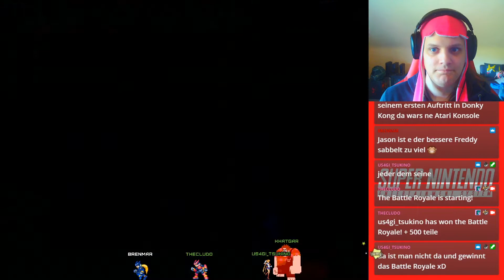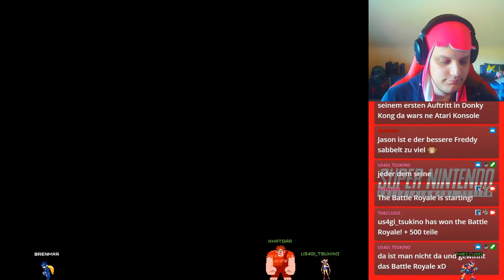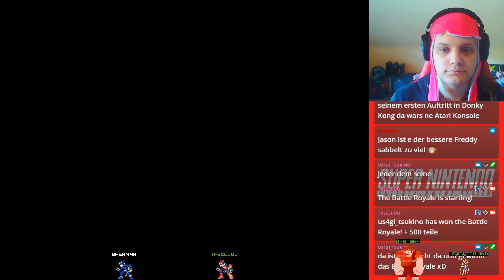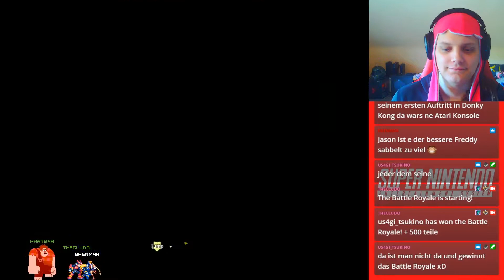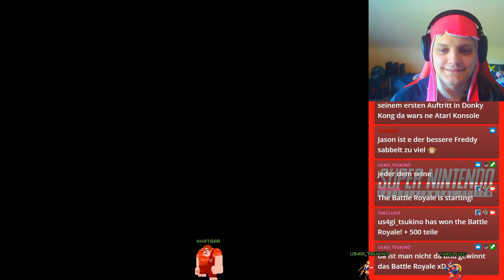Super Mario World - Coop 21 - Mr. Bowser open that Gate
Mit Super Mario World für SNES ist das erste Mario-Spiel für die Nintendo-Konsole herausgekommen. Wie in jedem Mario-Spiel geht es darum Prinzessin Peach vor dem bösen King Koopa zu retten. Was wäre Super Mario World für ein Mario-Spiel wenn es keine Prinzessinnen-Entführung gäbe?

Super Mario World verhalf dem SNES zum Weltweitem Durchbruch! Es stach damit die Konkurrenten Sega (Megadrive) und NEC (PC-Engine) aus. Das SNES ist Weltweit 60 Millionen Mal über die Ladentische gegangen. Es sind weit mehr als 1000 Spiele in den Einzelhandel gelangt.

Super Mario World für SNES bietet kultige Mario-Action mit altbekannten Freunden wie Luigi, Yoshi und Prinzessin Toadstool!

Musik Vorspann:
Super Mario World Soundtrack

Hardware:
Nintendo Switch
Nintendo Online "Super Mario World"